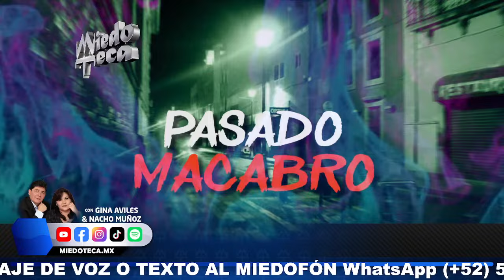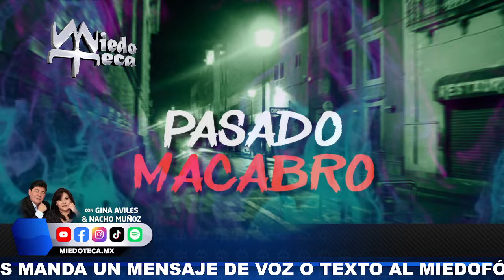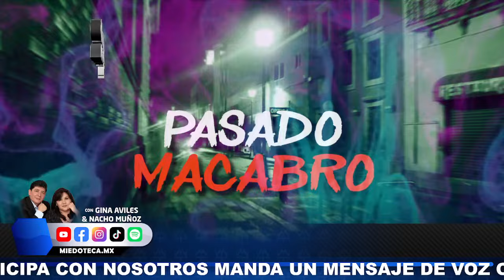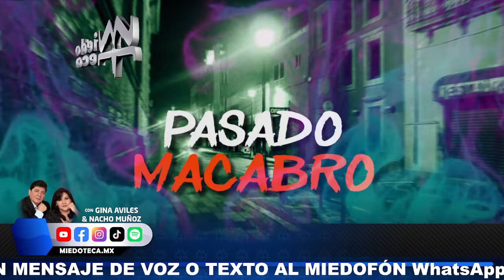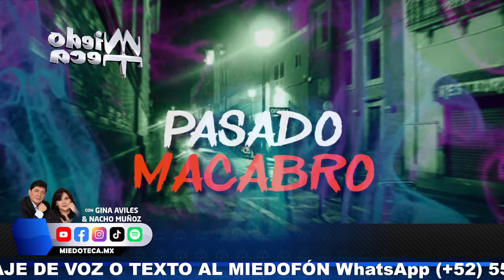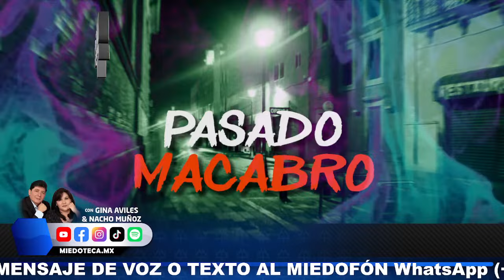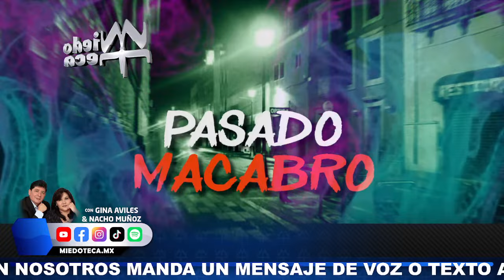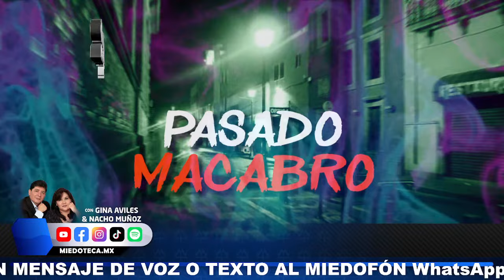La Historia Macabra del Callejón de las Manitas ✅ miedoteca | 2513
@MIEDOTECA MX @El Fantasma Errante @El Susto de la Mañana @Miedocaturas

La Historia Macabra del Callejón de las Manitas - Pasado macabro

Un lugar que ha guardado secretos perturbadores a lo largo del tiempo. Donde las sombras del pasado se entrelazan con lo paranormal. Oscuros eventos que transformaron este tranquilo rincón de San Luis Potosí en un lugar de leyendas macabras. La muerte del sacerdote Antonio Gómez González marcó el inicio de una serie de eventos que llevaron a la creación de un lugar infame. Testimonios afirman que al caminar por este lugar, se puede sentir una mano invisible que acaricia la espalda, mientras susurros y golpeteos en las paredes te rodean, recordándote el pasado tétrico que yace bajo la superficie. ¿Qué fuerzas ocultas habitarán en este lugar?. Te esperamos hoy a las 8:30 de la noche en Facebook y YouTube en el canal Miedoteca con Gina Avilés y Nacho Muñoz. También conoceremos los relatos que los Peludomaniacos nos compartirán.

*1:00 Presentación

*03:55 -Estudié la primaria en una escuela católica y fallecieron varios niños, cuando fallecían pintaban los columpios de rojo, los niños se aparecían y les veíamos los pies y sentíamos sus manitas cuando nos agarraban.

*06:20 -Cuando dejo una cubeta con agua, se escucha como caen canicas en la cubeta y en una ocasión se desprendieron unos ladrillos y cayeron al agua, al parecer se trata de sonidos de aproximación.

*33:00 -Hay un puente en el que se ven unas manitas porque se dice que ahí hubo un accidente de un autobús escolar.

*36:00 -Andaba en malos pasos y jugaba con la ouija por medio de la cual una voz espeluznante nos invitaba a jugar, me burlaba de figuras divinas.

*1:15:00 -Le hicieron la parada al taxi y se incorporó con ellos, al ir en camino se bajó muchísmo y al ir en camino vieron en una casa a la mujer que iba con ellos.

*1:24:50 -Cuando llegó se encontró al perro sentado comiendo en la mesa.
Escúchanos en radio todos los días en vivo:
● 22:00 en 1470 AM
● 1:00 de la madrugada por 104.1 FM

 📱📱 Miedophone para que te pongas en contacto desde cualquier parte del mundo
MANDA TU MENSAJE DE TEXTO O AUDIO: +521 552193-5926

Nuestros canales en YouTube: Transmitimos de Lunes a Viernes